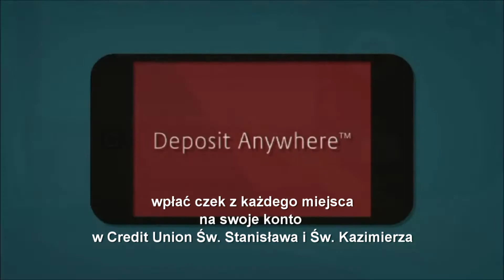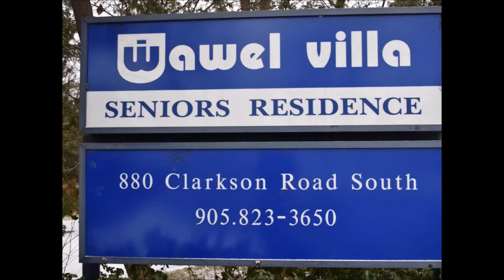Polish Studio (2020-11-28) - Cultural News